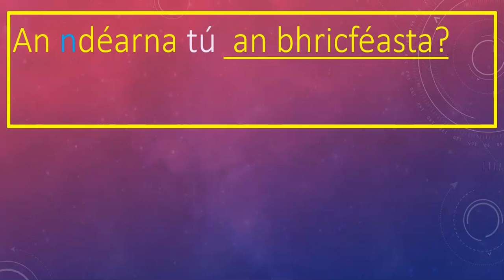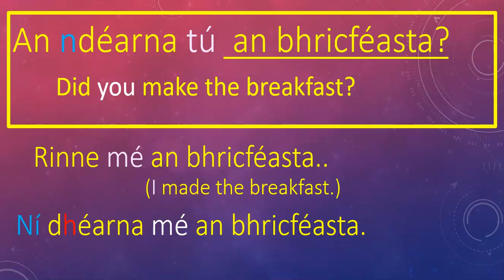Frása an Lae 36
The phrase today is once again based on the irregular verb Déan-to do/to make. Last week we looked at phrases using this verb in the present tense. This week were are going to be focused on the verb in the past tense. We are using mostly the same phrases from last weeks videos to show the difference between the past tense and the present tense and also to give you a chance to practice and revise those phrases but in the context of the past tense. Again we included the question, and the answer in the affirmative and the negative (Did you? I did. I didn't)
DON'T FORGET TO LOOK BACK AT THE VIDEOS 30-34 TO SEE THE CHANGES FROM THE PAST TENSE TO THE PRESENT TENSE.
Make sure to practice this because if you can learn the basic of the sentence well, you can then develop it to say many things that you can do or make by simply modifying the end of the sentence.